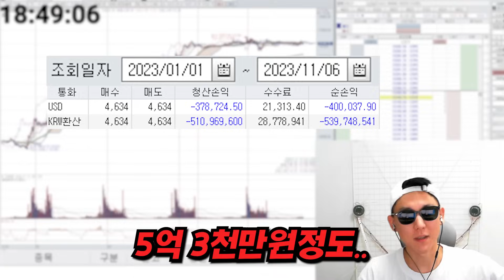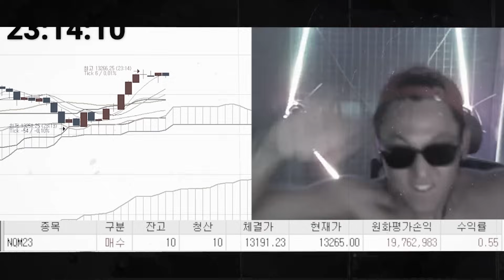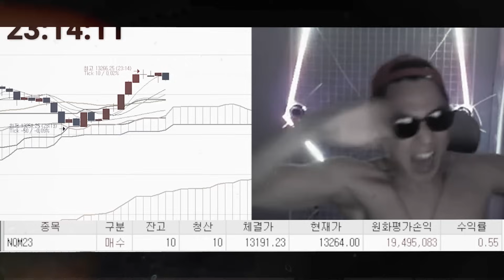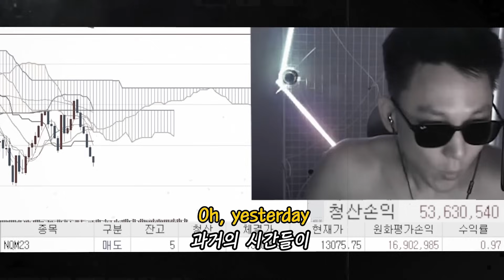드디어 복귀합니다!